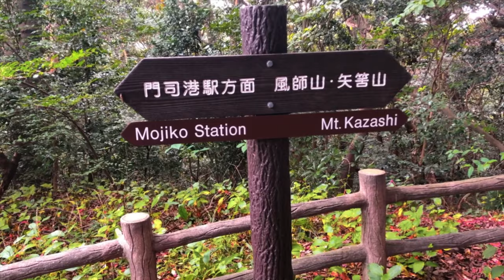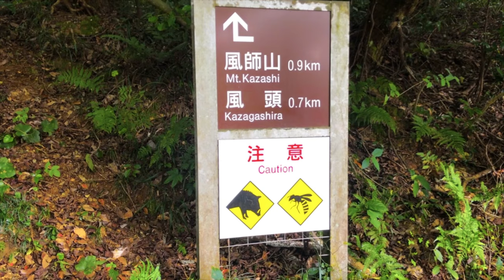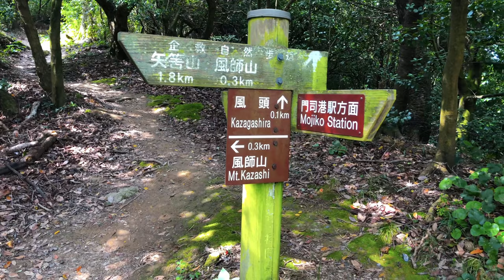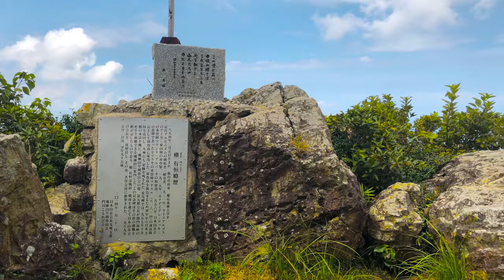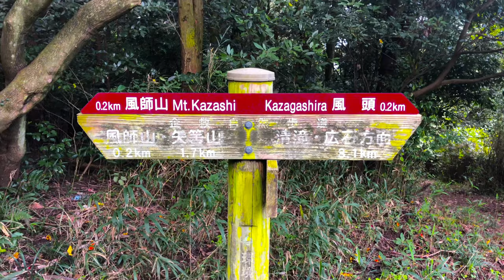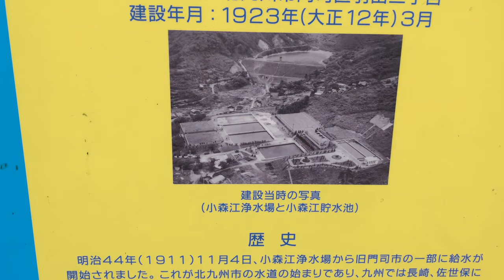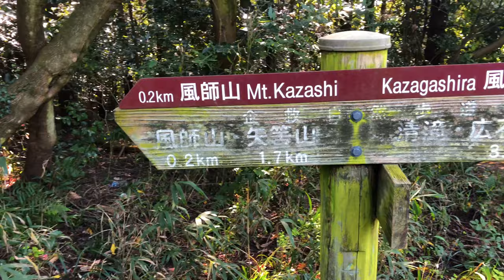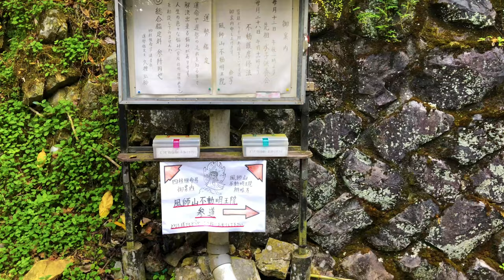Hiking in Japan: Kazashi Mountain (風師山) : Wild Boars & Great Views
Hiking Kazashi Mountain in Moji, Kitakyushu. I've been hiking in Japan for a year now and it was the first time seeing a wild boar. Not once, not twice, but three times. I even saw a baby wild boar that was separated from its mother. Not a very tall mountain, but it provides a beautiful view.

KV - Frame